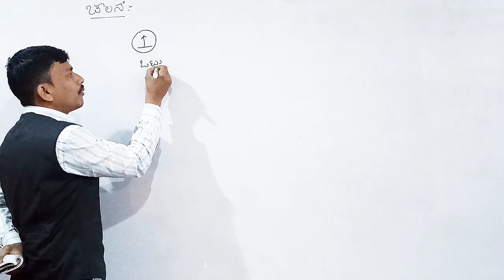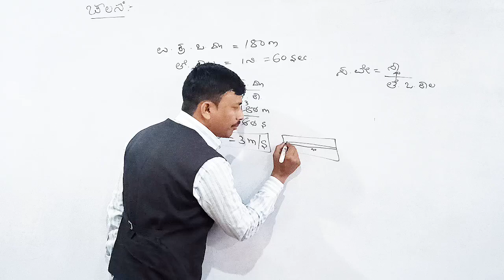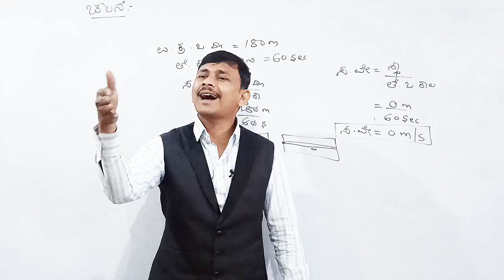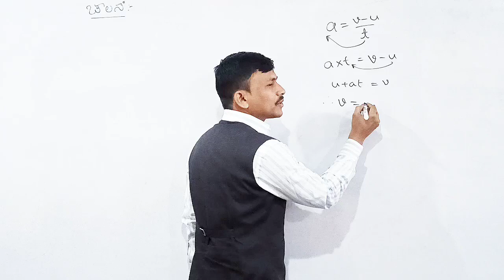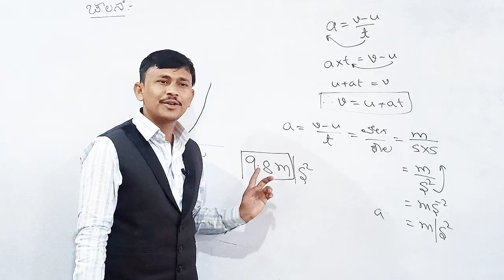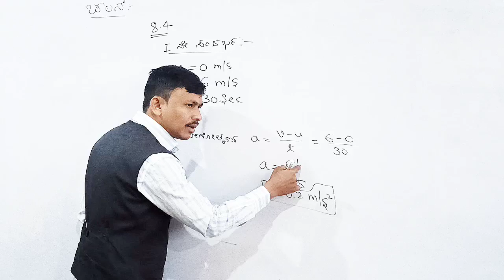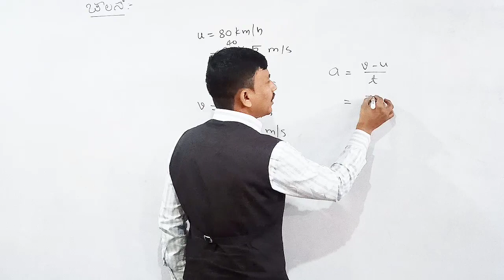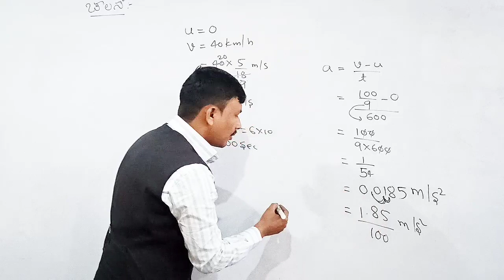ಚಲನೆ//ಭಾಗ 4//9ನೇ ತರಗತಿ ವಿಜ್ಞಾನ ಪಾಠ 8//Class 9 Motion In Kannada//PART 4//TET//GPSTR//CET//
ಸಂಪೂರ್ಣ ಪಾಠಕ್ಕಾಗಿ ಇಲ್ಲಿ ಕ್ಲಿಕ್ ಮಾಡಿ.